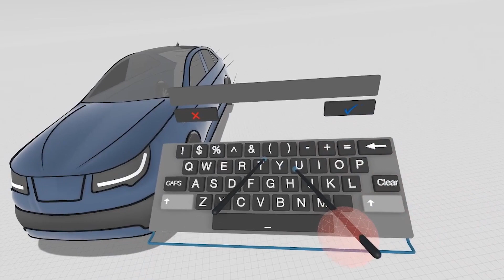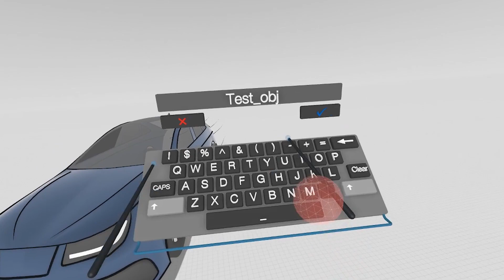Save and Export - Tools Tutorial Gravity Sketch VR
Tools Tutorial Gravity Sketch VR

Gravity Sketch VR 1.5
Basic tutorial series

How to save and export

Please leave feedback in the comments; we want to hear from you!
Sign up to our cloud Landing Pad and opt into the beta